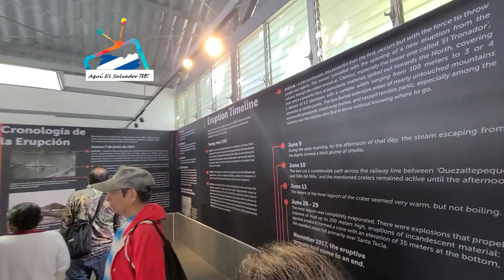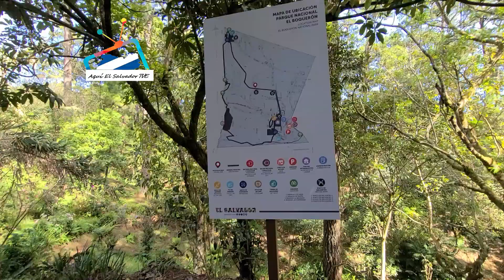PARQUE EL BOQUERON RENOVADO 2023